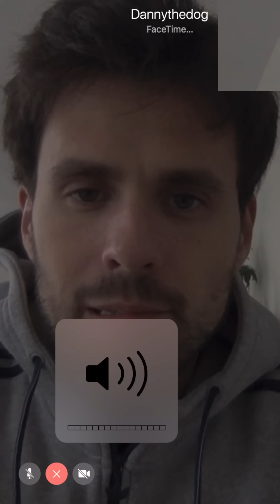CONFINÉ AVEC DANIELLE #3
Voilà plus de 2 semaines qu'on est confinés. Et on commence à devenir un peu fous. Mais bon ça va le faire. Restons chez nous au maximum pour qu'on retrouve notre vie d'avant le plus rapidement possible!
Bon courage à tous et faites attention